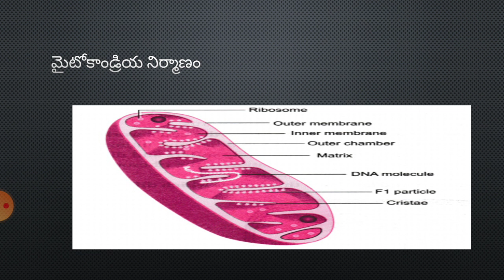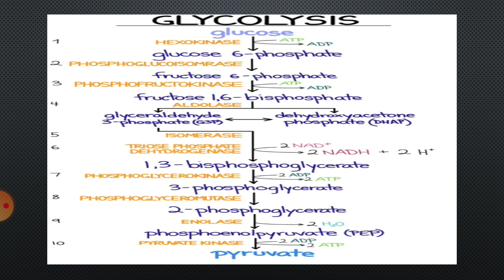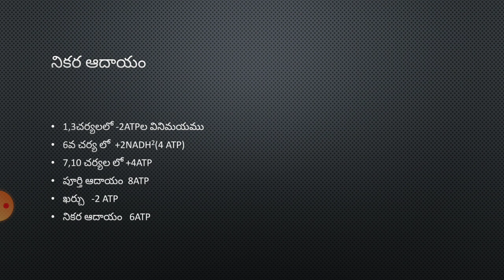గ్లైకాలసిస్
A video lecture for biology telugu medium students